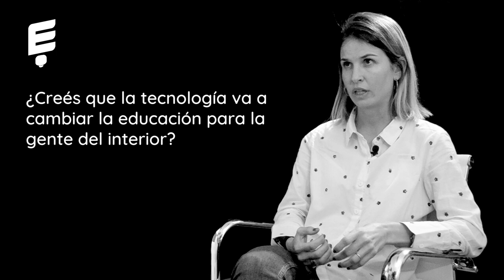Valentina Galeazzi: Alondra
En la entrevista de hoy Valentina nos muestra la importancia de conocerse a uno mismo para que el camino del emprendedor sea lo menos complicado posible.